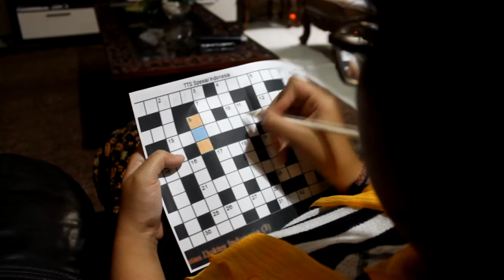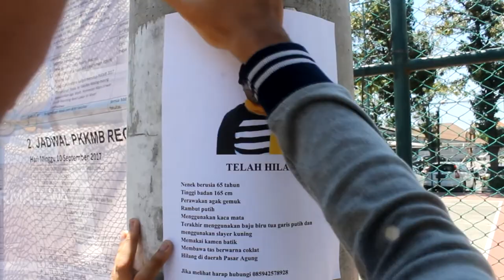RMFF - DPO - Universitas Warmadewa